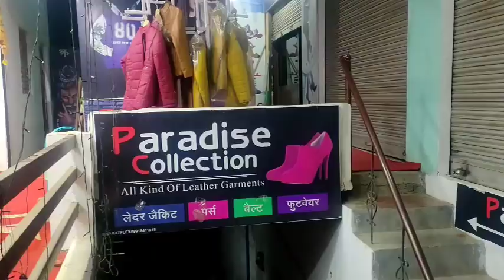Lalitpur Live Tv ललितपुर गल्ला मंडी के पल्लेदारों और सब्जी विक्रेताओं में हुआ टकराव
प्रशासनिक अधिकारियों ने संभाला मामले को